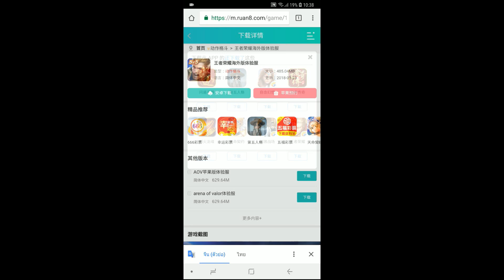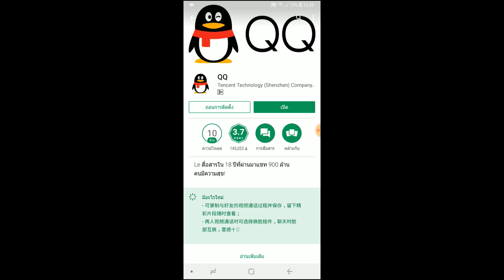วิธีโหลด ROV เซิฟ เบต้าจีน แบบไม่ใช้ VPN ตัวราคาถูกมาก แจกฮีโร่เยอะมากเยอะมาก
วิธีโหลด ROV เซิฟ เบต้าจีน แบบไม่ใช้ VPN ตัวราคาถูกมาก แจกของเยอะมาก